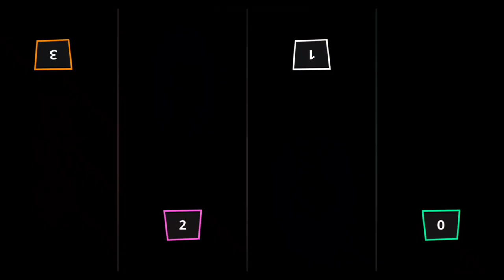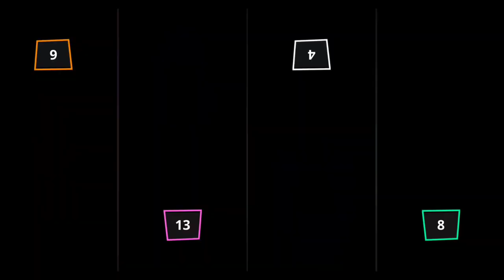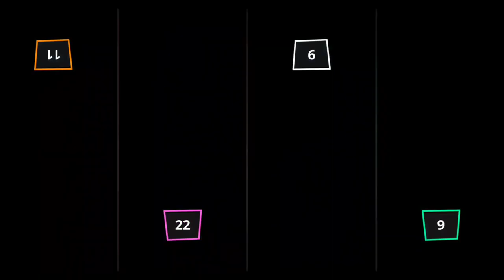Stickman Party Turnamen Ledakan Eksplosif,Paintball,Pahlawan Gitar,Ksatria,Rockfall,Induk Ayam